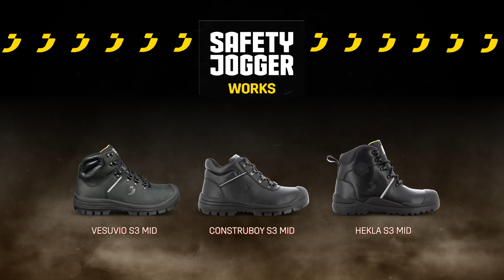Safety Jogger - CONSTRUCTION range - FR